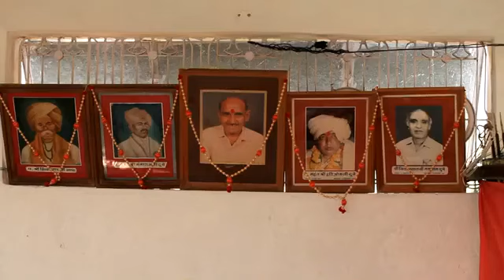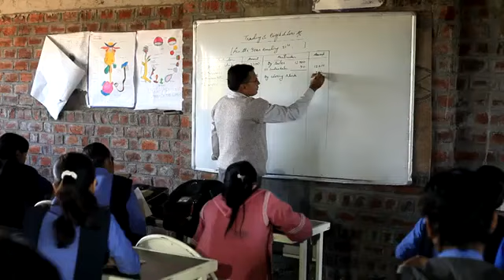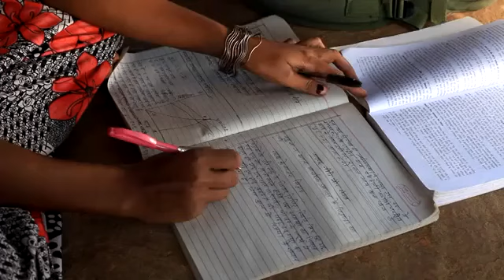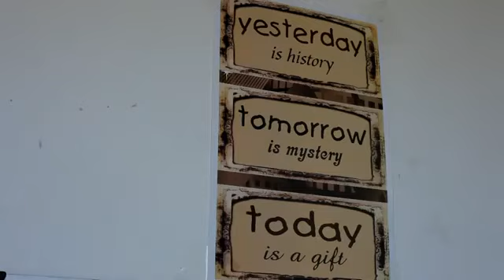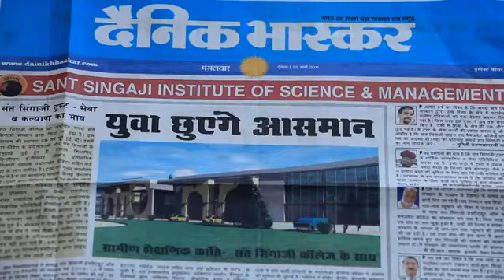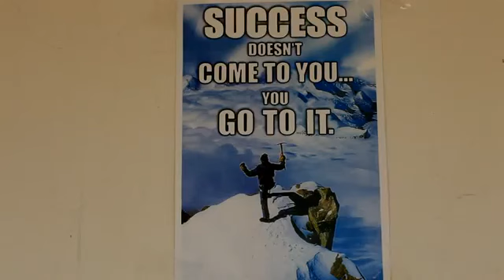Sant singaji institute of science management || Documentary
Sant Singaji Educational Society (SSES) was established in 2010, with a view to creating social and economic transformation in one of the most backward areas of the country, viz. Gondwana area of Madhya Pradesh. It runs a Sant Singaji Institute of Science and Management college in Sandalpur village, Dewas District, Madhya Pradesh. This educational institute caters to the college-going youth of three rural districts of Madhya Pradesh and educates around 1000 students annually. Sant Singaji Educational Society (SSES) was established in 2010, with a view to creating social and economic transformation in one of the most backward areas of the country, viz. Gondwana area of Madhya Pradesh. It runs a Sant Singaji Institute of Science and Management college in Sandalpur village, Dewas District, Madhya Pradesh. This educational institute caters to the college-going youth of three rural districts of Madhya Pradesh and educates around 1000 students annually